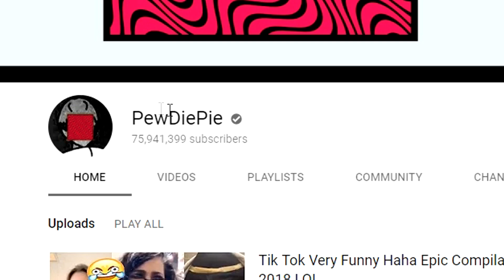SKYDIVING 10,000 Feet to the Ground While Subscribing to PEWDIEPIE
Well this video is a complete meme, and I worked very hard on it enjoy!